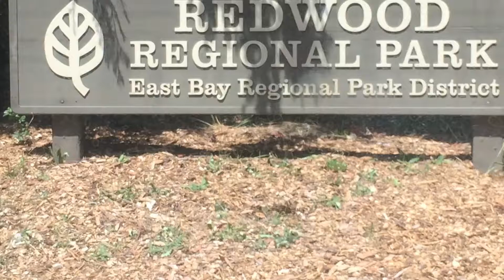Hiking at Redwood Regional Park (Digiscoped a bunny!)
My hiking adventure at Redwood Regional Park, part of the East Bay Regional Park District. I started off at the Canyon Meadow Staging Area, where I head up to Canyon Trail. I then continued down East Ridge Trail all the way towards the Skyline Gate Staging Area. After taking a break at the Skyline Gate Staging Area, I continued down Stream Trail back to Canyon Meadow Staging Area. The whole trip was 4 hours long!

Unfortunately, I couldn't document all 4 hours of my hiking adventure, due to limitations of my technology. So this is all I could fit in my phone for the moment. I hope to overcome my technological challenges in the future when my finances improve.